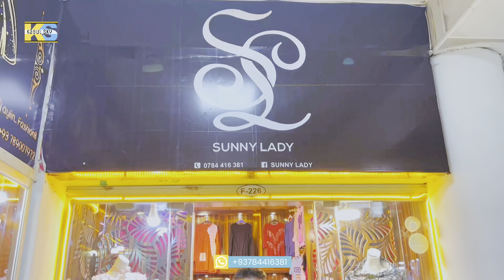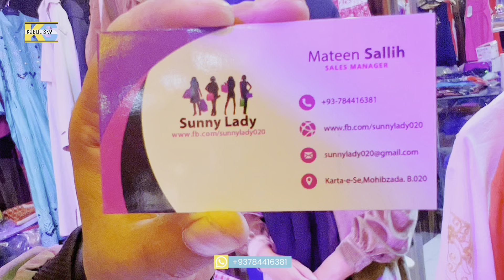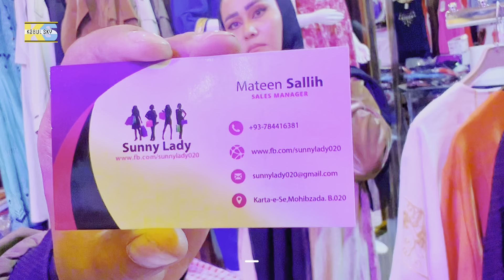فقد ۱۴۰۰ خریدکنید/چپن های محفلی/لباسهای دخترانه محفلی Buy it for 1,400